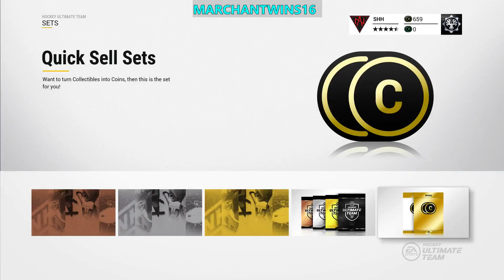NHL 17 HUT (Part 55)